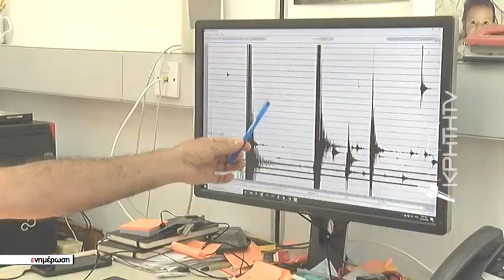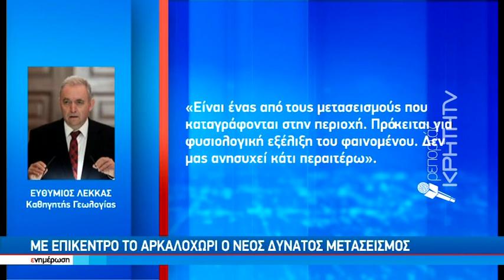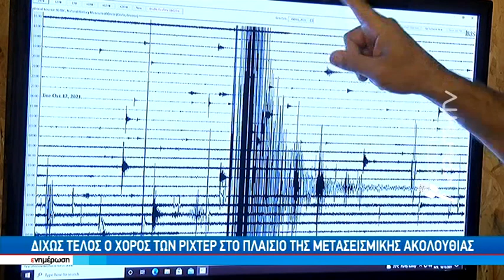Ταρακούνησε το Ηράκλειο η μεσημεριανή " επίσκεψη " του εγκέλαδου